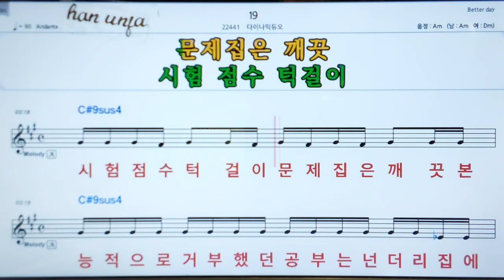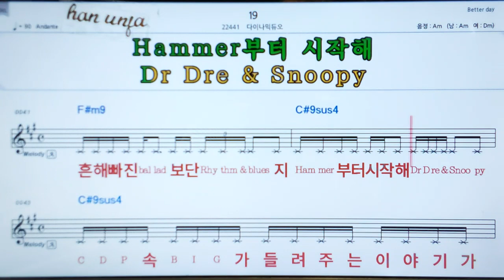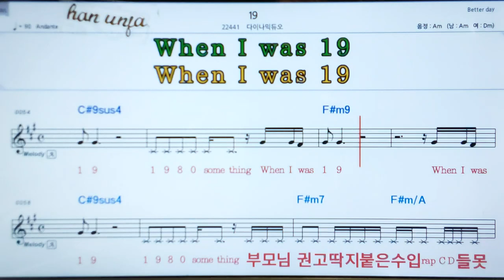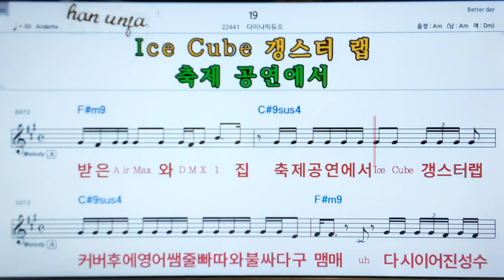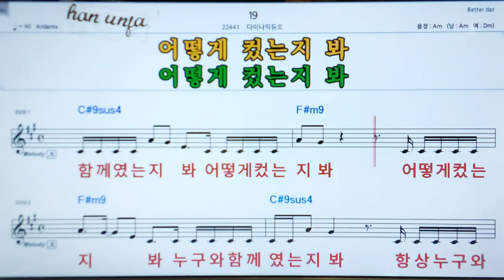💖19/다이나믹듀오 👍MR,가라오케 악보 코드 가사 ,Karaoke반주